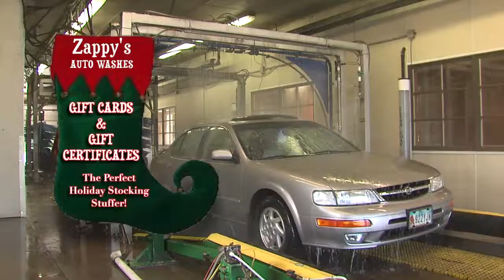Zappy's Auto Washes